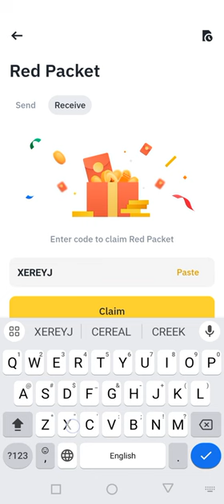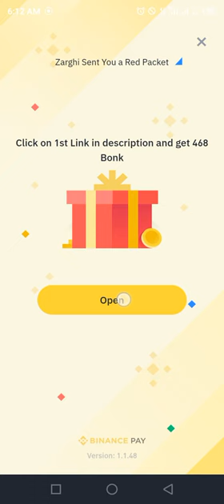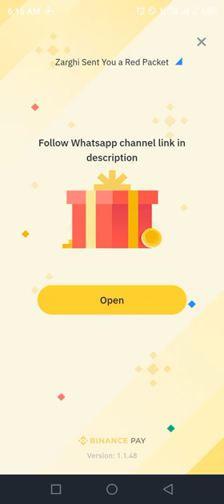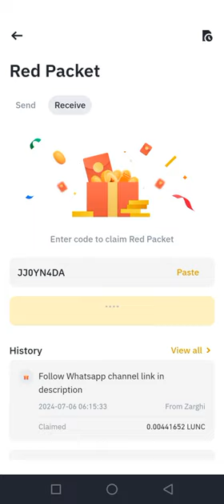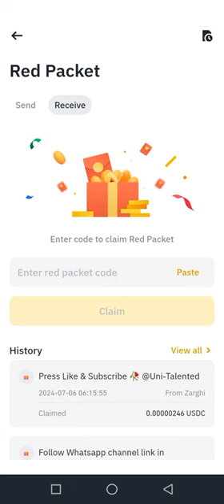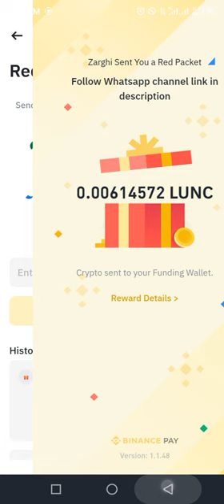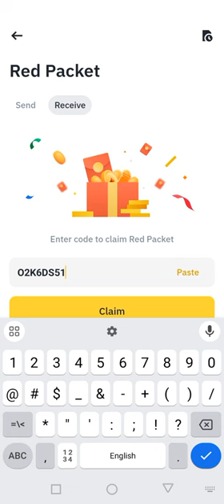Binance red packet code today | USDC LUNC RED Packets 06 JULY 2024 Cryptocurrency Box